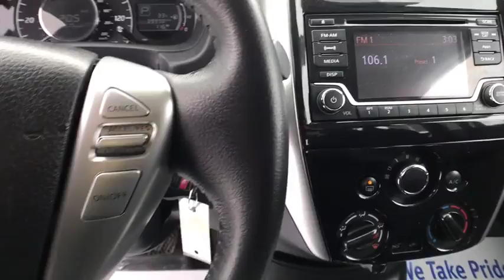2016 NISSAN VERSA NOTE Great Falls, Helena, Havre and Lewistown, ID GL397086KA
USED 2016 NISSAN VERSA NOTE
Lithia CDJR Great Falls: Servicing Great Falls, Idaho near Helena, Havre and Lewistown, ID.
2016 NISSAN VERSA NOTE 5DR HB 1.6 - Stock#: GL397086KA - VIN#: 3N1CE2CP8GL397086

EPA 39 MPG Hwy/31 MPG City! Lithia Q Certified. Brilliant Silver Metallic exterior and Charcoal interior, SV trim. Bluetooth, CD Player, iPod/MP3 Input, Back-Up Camera, Satellite Radio. SEE MORE!br /br /PURCHASE WITH CONFIDENCEbr /2 Years/ 100,000 Mile Warranty, Powertrain Coverage, A thorough 128-Point mechanical and appearance inspection is performed, Only ASE Certified Technicians who have completed Q Certified training on our existing standards, Rental Reimbursement, Nationwide Protection, A deductible per visit will apply br /br /KEY FEATURES INCLUDEbr /Back-Up Camera, Satellite Radio, iPod/MP3 Input, Bluetooth, CD Player MP3 Player, Keyless Entry, Steering Wheel Controls, Child Safety Locks, Electronic Stability Control. Nissan SV with Brilliant Silver Metallic exterior and Charcoal interior features a 4 Cylinder Engine with 109 HP at 6000 RPM*. br /br /EXPERTS ARE SAYINGbr /Edmunds.com explains Perhaps best known for its affordable pricing, the Versa Note also boasts high fuel economy and a roomy interior with an exceptionally spacious backseat.. Great Gas Mileage: 39 MPG Hwy. br /br /BUY FROM AN AWARD WINNING DEALERbr /*Dealer will match customer down payment with a discount up to $2,500. Any negative equity amount will be applied toward purchase of sale vehicle. On approved credit. See dealer for details. On select vehicles, excludes special clearance vehicles, see store for details. Value determined by dealer, minus reconditioning cost and/or excessive mileage. Any negative equity will be added toward purchase of sale vehicle. On approved Credit. Trade in vehicle must be within NADA guidelines. br /br /Price does not include title, license, or dealer doc fees.  Price contains all applicable dealer incentives and non-limited factory rebates. You may qualify for additional rebates; see dealer for details.br /